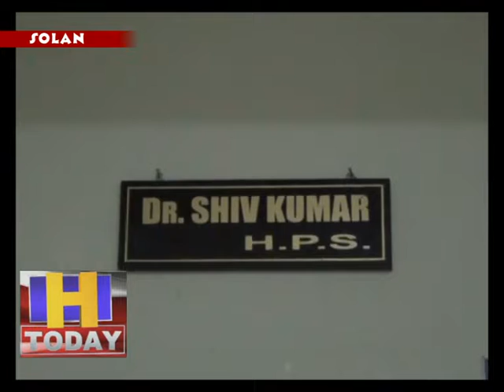18 april 05 अजय रोबर्टसन को चिट्टे के साथ किया गया गिरफ्तार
एसे कयास लगाए जा रहे थे कि लॉक डाउन और कर्फ्यू के समय नशे का कालाकारोबर सोलन  से खत्म हो जाएगा लेकिन यह कारोबार अपनी जड़े सोलन में इतनी गहरी कर चुका है कि कर्फ्यू के बाद भी इस पर पर कोई असर नहीं पड़ा है इस कालेकारोबार से जुड़े लोग युवाओं की जिंदगी बर्बाद करने के लिए अभी भी शहर में  आवश्यक सामग्री पहुँचाने वाले वाहनों का सहारा ले कर  या फिर पैदल  चल कर ही चिट्टे की सप्लाई  जारी रखे हुए है |   लेकिन सोलन पुलिस के सामने इनकी एक नहीं चल रही है जैसे ही कोई गुप्त सूचना मिलती  है पुलिस तुरंत  कार्रवाई अमल  में लाती है और नशे के सौदागरों को सलाखों के पीछे पहुँचाने में वक्त नहीं लगाती है | आज भी पुलिस ने एक व्यक्ति को गिरफ्तार किया है जो बैग चिट्टा डाल कर पैदल ही घर से निकल पड़ा था पुलिस ने उसे चिट्टे समेत गिरफ्तार कर लिया है और आगामी कार्रवाई अमल में लाई जा रही है |